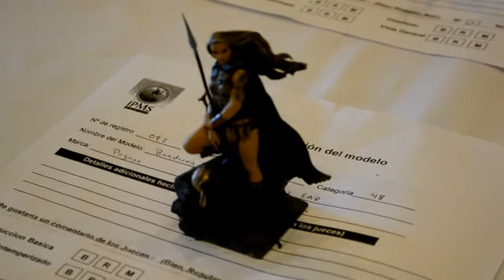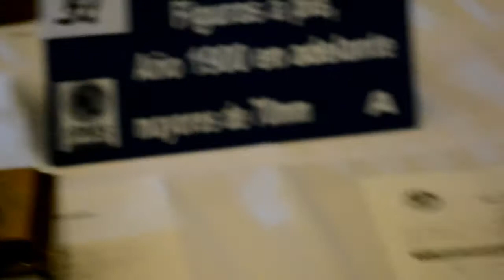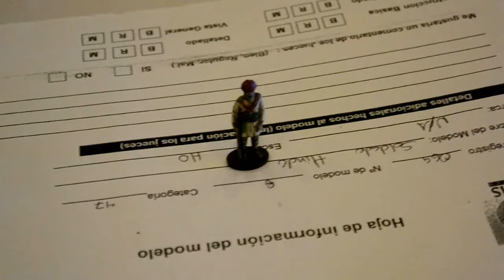XXX NME 2014 Figuras y Bustos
XXX NME 2014 Barcos
Nacional de Modelismo Estático (NME) en el World Trade Center Mexiquense 2014